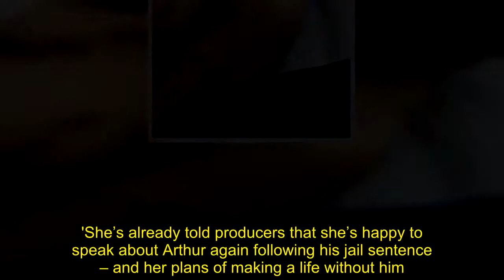Ferne McCann steps out a year after ex Arthur Collins' acid attack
While Easter weekend was a celebratory occasion for many, it marked the one-year anniversary of her ex Arthur Collins' horrific acid attack on London clugboers.And on Monday, Ferne McCann was spotted putting on a brave face as she stepped out with their five-month-old daughter Sunday in Essex.Displaying her sensational physique in a hooded grey workout top teamed with colourful leggings, the former TOWIE star, 27, cut a sombre figure as she toted her offspring in a baby carrier towards a waiting taxi.With her golden locks falling beyond her shoulders, the reality TV star hid her eyes behind a pair of tinted sunglasses as she set out for her mother-daughter excursion.   While she was seen sporting a stony expression, Ferne briefly cracked a smile as she chatted jovially with the taxi driver before boarding his vehicle for the journey. A day before, Ferne, who is in the midst of filming the second season of her reality show Ferne: First Time Mum, looked extremely serious as she stepped out on the anniversary of the devastating incident which saw Arthur imprisoned for 20 years.Arthur was convicted of GBH and ABH against 14 people after he sprayed party-goers with acid following an argument at the Mangle E8 nightclub in east London during the Easter weekend last April.The attack left several clubbers hospitalised and scarred for life, while some required skin grafts. Arthur is currently serving a 20-year jail sentence for the act.The horrific incident left 22 innocent clubbers injured, several of whom confronted him in court, with one woman recalling the moment she felt her skin 'come off'.  Arthur claimed he thought he was throwing a date rape drug, but he was labelled a 'calculating liar' who has not shown the 'slightest remorse' by the judge.While Ferne has remained silent about her relationship with Arthur, it was reported that the I'm A Celebrity star was finally ready to talk openly about her devastation in a second series of her reality show First Time Mum.A source said: 'Ferne's already told producers that she's happy to speak about Arthur again following his jail sentence – and her plans of making a life without him.' Ferne previously gushed about being a mother to daughter Sunday, enthusing: 'Sunday's beautiful. She's watching at home with my mum right now.'  Ferne began filming the new series earlier this year, with The Sun reporting at the time that she will open up about her turmoil over ex Arthur.A source said: 'Ferne has completely thrown herself into being a full-time mum and she’s really excited to share more of her and Sunday’s adventures with her fans after being given three hour-long shows.'During the last series, Ferne spoke about coping with pregnancy at the same time her ex-partner was on trial for an acid attack that took place last April.'She’s already told producers that she’s happy to speak about Arthur again following his jail sentence – and her plans of making a life without him.'